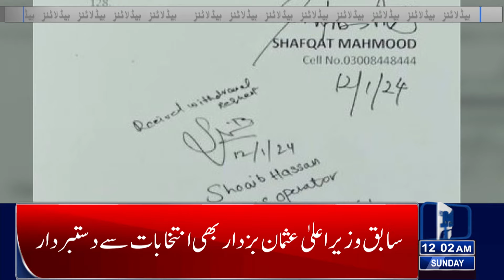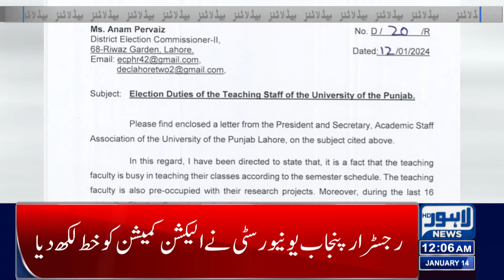Big News About Pervaiz Elahi | Lahore News Headlines 12 AM | 14 Jan 2024